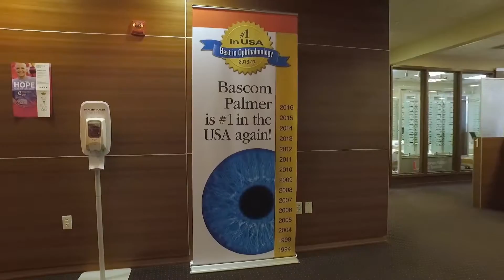Focusing on You: Victor L. Perez, M.D.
During this week's segment of “Focusing on You: Breakthroughs in Precision Medicine,” Victor L. Perez, M.D., Professor of Ophthalmology at Bascom Palmer Eye Institute, discusses personalized treatment methods for dry eyes.

Tune in every Tuesday on CBS4 during the noon, 5, and 6 pm newscasts to learn more about precision medicine and other advancements available at UHealth.

Facebook: Bascom Palmer Eye Institute